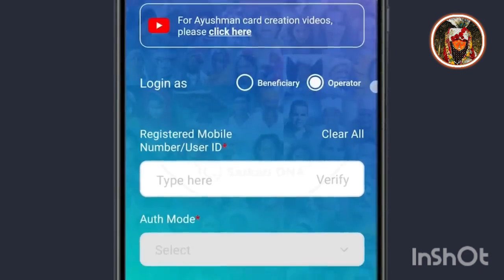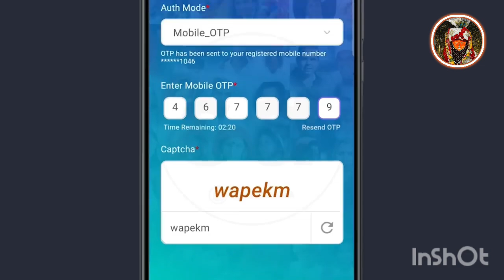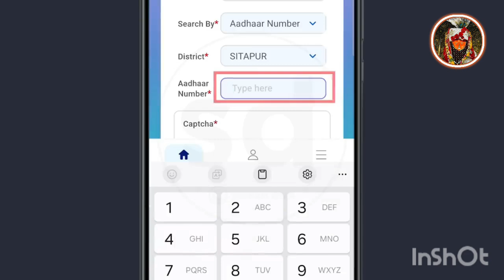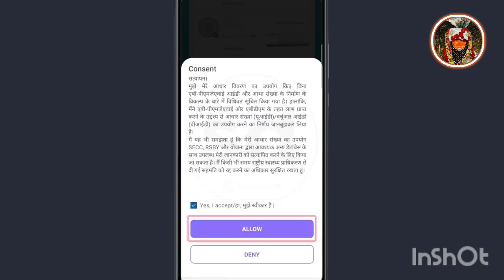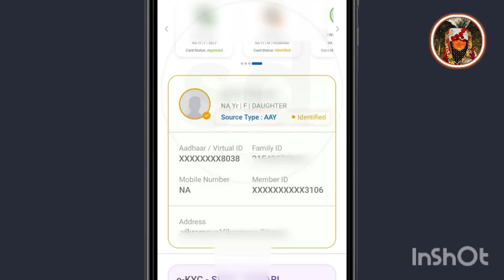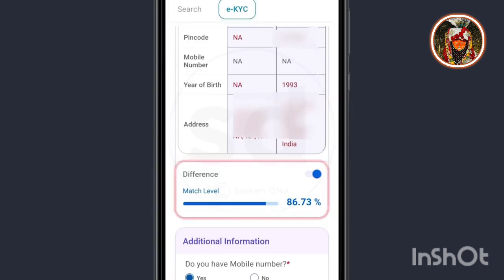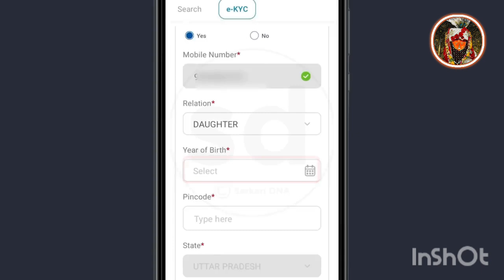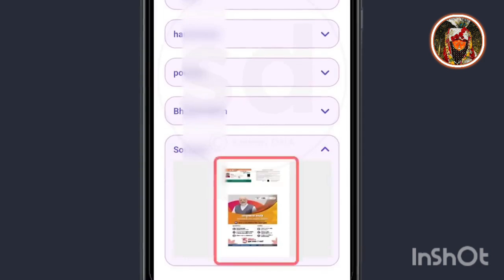ayushman card kaise banaye 2024 | ayushman card online apply || ayushman card kaise banaye mobile se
ayushman card
ayushman bharat
ayushman bharat yojana
ayushman bharat scheme
senior citizen ayushman card kaise banaye
70+ ayushman card kaise banaye
aayushmaan
ayushman bharat yojna
tech vipul
70 saal se upar walo ka ayushman card kaise banaye
sarkari dna
pm-jay
senior citizen ayushman card kaise banaye 2024
ayushman card eligibility
pmjay gov in
आयुष्मान कार्ड कैसे बनवाएं
70 year old ayushman card kaise banaye
ayushman card for senior citizens
tech suwaa
ayushman card for 70 years old
ayushman card download
ayushman card me naam kaise jode
ayushman bharat health insurance
ayushman card kaise banega
new ayushman card kaise banaye 2024
70 age ayushman card kaise banaye
आयुष्मान कार्ड
onlinekidukan
how to apply online ayushman bharat yojana card
ayushman cvard bina lits kaise banayen
ayushman card kaise banayen
ayushman card ka naya adesh
ayushman card big update 2024
ladlibahnayojna
loan kaise le
madhyapradesh
kiosk
cscid
how to fill form online
form kaise bhare
mponline
sscform
onlineform
madhya pradesh
kirti kabir
kirtikabir
online ki dukan
ayushman yojana 2024
new ayushman card kaise banaen
manish patlan official
ayushman card kaise banaye 2024 online
spice money retailer
spice money csp
fino csp free id
fino payment bank
fino csp pont
roinet retailer registration
roinet express portal retailer
roinet union bank
roinet solar
roi net solution private ltd
roinet aeps registration
roinet kiosk banking
xpresso roinet
roinet distributor
roinet registration
रोनेट पोर्टल परिचय
रोनेट एक्सप्रेस पोर्टल परिचय
roinet portal introduction
roinet express portal introduction
my tech credit
ayushman card new enrollment
pmjay.gov.in registration
ayushman bharat jan arogya yojana card download
ayushman bharat jan arogya yojana eligibility
ayushman bharat jan arogya yojana online registration
ayushman bharat pradhan mantri jan arogya yojana online apply 2024
ayushman bharat pradhan mantri jan arogya yojana card apply online
ayushman bharat pradhan mantri jan arogya yojana card kaise banaye
ayushman bharat jan arogya yojana
ayushman card operator id kaise banaye
how to online ayushman card apply assam
आयुष्मान कार्ड 100% फ्री
ayushman card bina list me name ke kaise banega
ayushman bharat yojana list me name kaise jode
ayushman card list me apna naam kaise dekhe
ayushman bharat yojana list me apna naam kaise